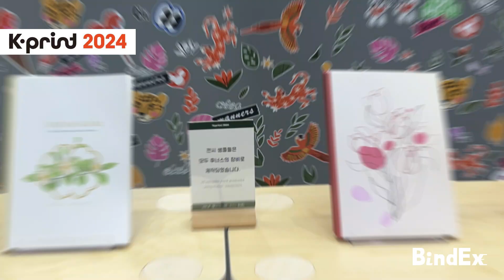BindEx debuts K-Print at the Seoul International Convention and Exhibition Center.Our booth is F500!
We showed our latest products:the ECOBINDER Perfect Binder and the BOSSA 50e three knife trimmer.The ECOBINDER digital binding line gained super high popularity.Welcome to our booth,BindEx is waiting you here!